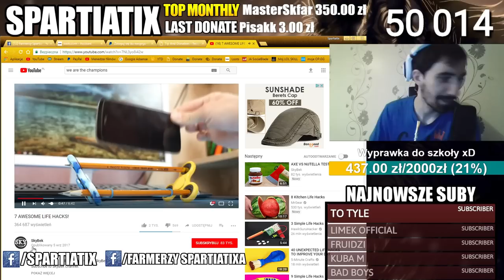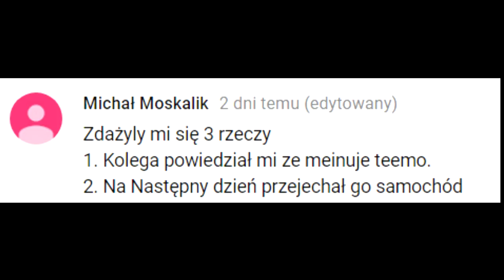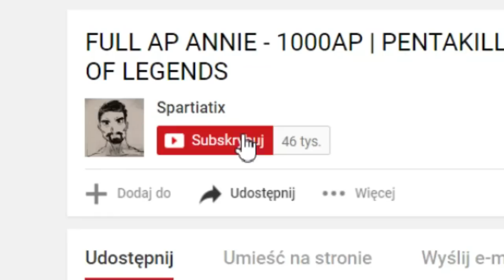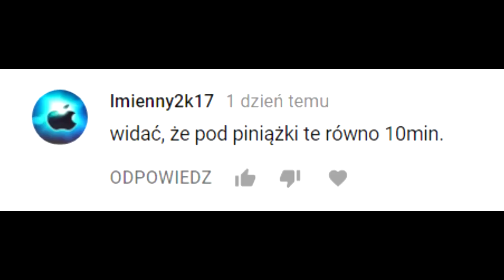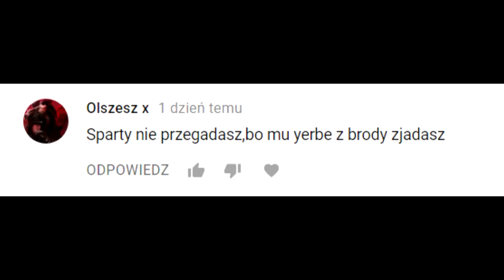NAJLEPSZE LIFE HACKI DO LEAGUE OF LEGENDS!